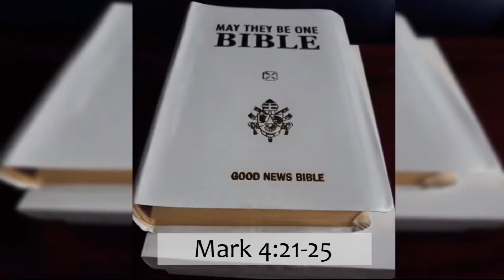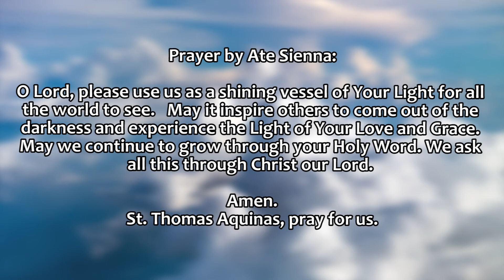Today's FAMILY GOSPEL (A DAILY HABIT) January 28, 2021 by Ate Sienna(guest reader)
A Happy and Blessed New Year to everyone!

Credits:
Reader: Ate Sienna (guest reader)
Video Edit: GP
Director: Ate Angel
Executive Producer: Dad A
Promotions: Mom Rose
Quality Check: Kuya Juan
Prayer: FamilYakap
🥁drums/ Conga/percussions) and Mom Rose (back up vocals🎙)
(instrumental of Mariang Mapag-Ampon sa mga Kristiyano - an original song by Mom Rose)

Love,
FamilYakap 👨🏻        👩🏻                   🧑🏻                👧🏻                👦🏻